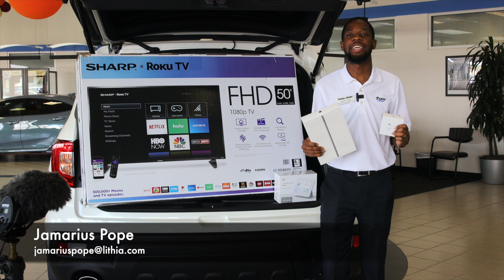Jamarius Pope Black Friday 2019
Tampa Honda is located at 11000 N. Florida Ave. Tampa, FL 33612